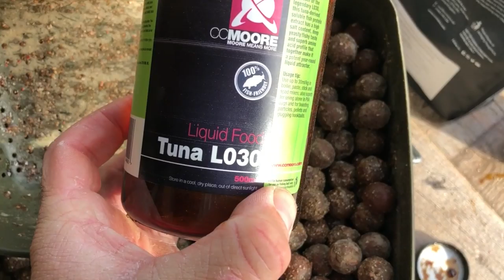***Carp Fishing TV*** Big Carp In Bulgaria - James Armstrong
James Armstrong targets the HUGE carp that reside in Arnaut Dere Lake in Bulgaria. Lets see how he fares in this raw, blog style film shot on a mixture of camera phones and SLR's.